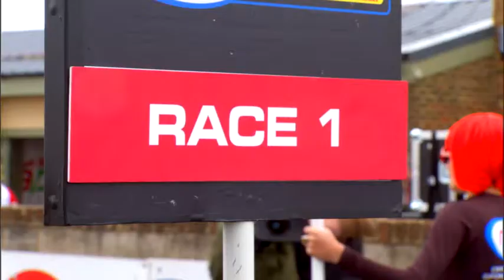Jon Kirkham's Maiden Win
BSBTV catch up with Samsung Crescent Racing's Jon Kirkham and team manager Jack Valentine after his maiden BSB win at round 3 of the MCE Insurance British Superbike Championship at Croft.